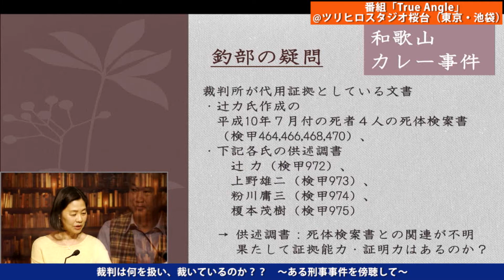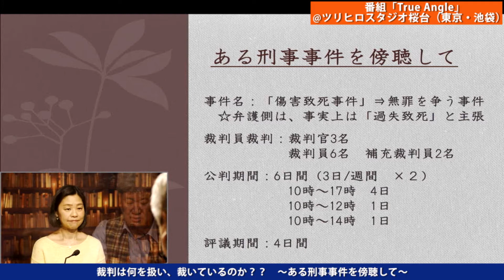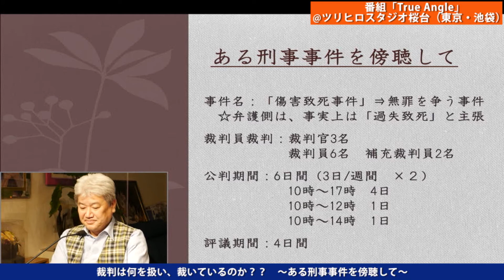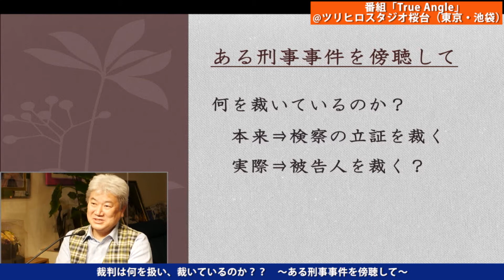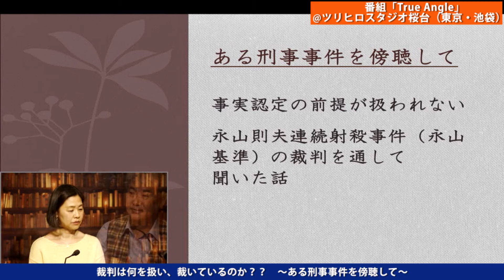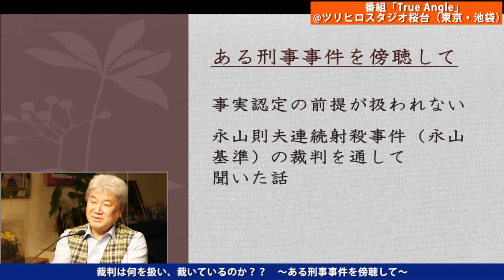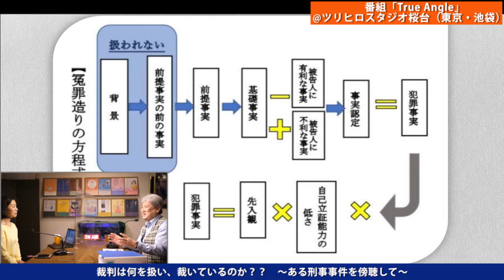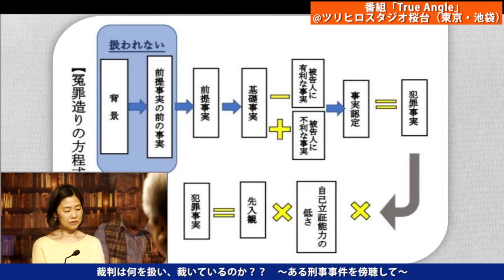裁判は何を扱い、裁いているのか？？ 〜ある刑事事件を傍聴して〜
今回は、「裁判は何を扱い、裁いているのか？？　〜ある刑事事件を傍聴して〜」というテーマでお届けしております。ぜひご視聴ください♪